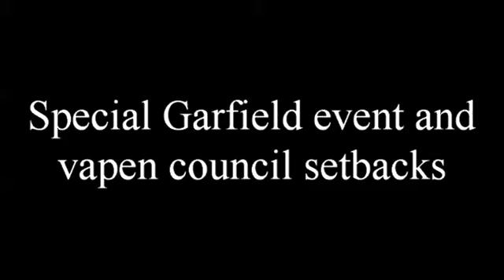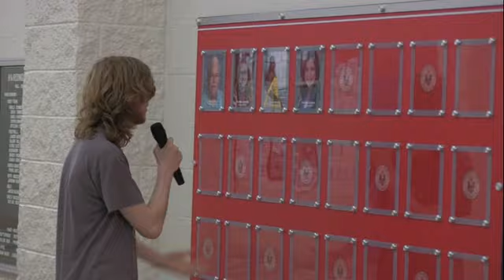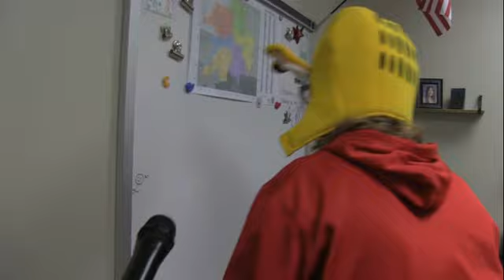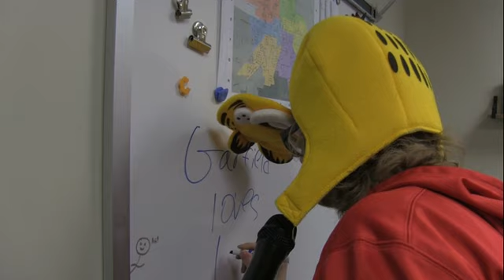Joe Show Ep. 07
JOE SHOW Episode 7